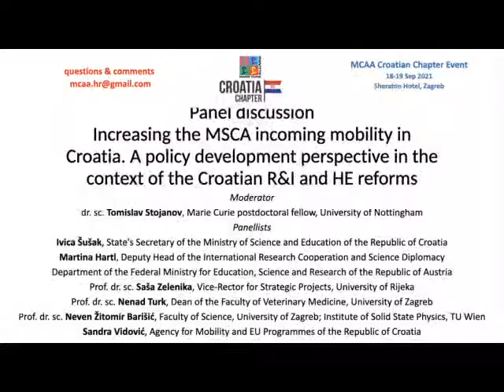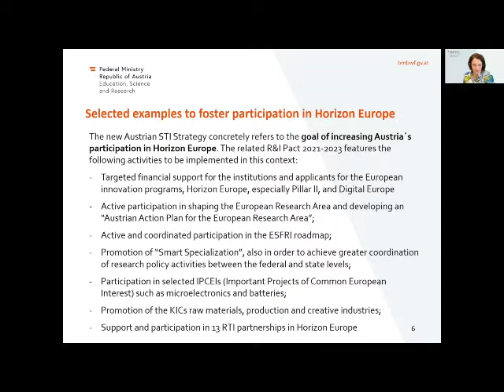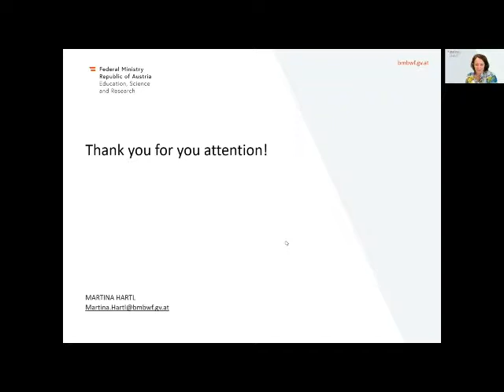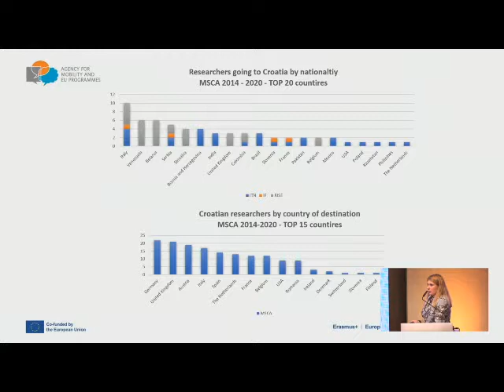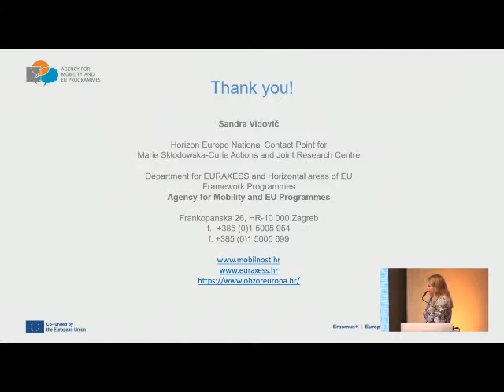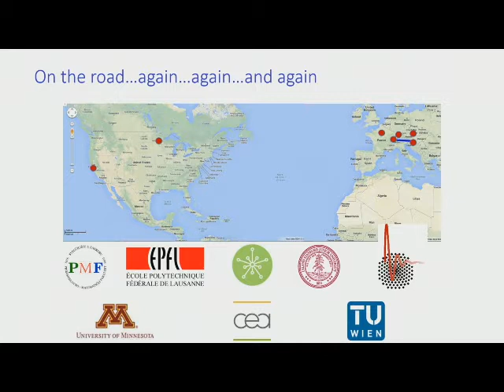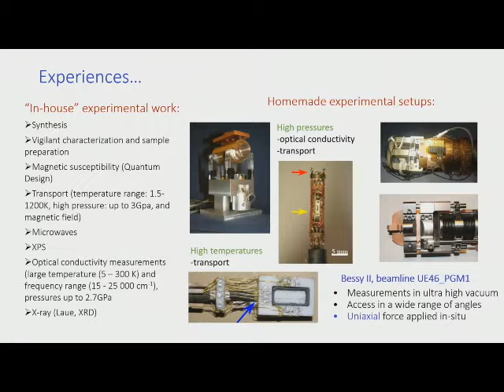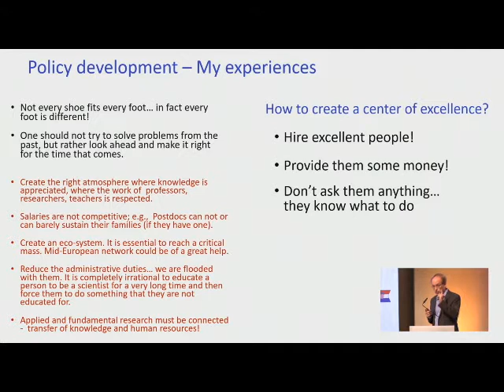MCAA Croatia Chapter 2021 - Increasing the MSCA incoming mobility in HR (Tomislav Stojanov) 3/7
Panel Discussion 'Increasing the MSCA Incoming Mobility in Croatia. A Policy Development Perspective in the Context of the Croatian R&I and HE reforms'.
Held in Sheraton in Zagreb on 18 Sep 2021 (hybrid event).

Moderator:
Tomislav Stojanov, Marie Curie Postdoctoral Researcher at the Uni of Nottingham, UK; MCAA Work Group Policy Vice-Chair

Panellists:
Ivica Šušak, State's Secretary of the Ministry of Science and Education of the Republic of Croatia
Martina Hartl, Deputy Head of the International Research Cooperation and Science Diplomacy, Department of the Federal Ministry for Education, Science and Research of the Republic of Austria
Saša Zelenika, Vice-Rector for Strategic Projects, University of Rijeka
Nenad Turk, Dean of the Faculty of Veterinary Medicine, University of Zagreb
Neven Žitomir Barišić, Faculty of Science, University of Zagreb; Vienna University of Technology
Sandra Vidović, Agency for Mobility and EU Programmes of the Republic of Croatia

Questions received for Martina Hartl with her answers below:

1) QUESTION by Janka Matrai:
Dear Mrs Hartl,
Thank you for your very interesting talk. I would like to ask a question regarding inclusion. Does Austria have any program, which supports the integration of members of a research team, often very competitive ERC supported teams, coming from outside of Europe or being stateless, from a war zone, sometimes arriving via other EU countries and not directly to Austria as their first EU country? Being aware of some cases,  I understood that sometimes the integration and settling of such personnel is very difficult and takes a very long time (over 6 months) due to administrative hurdles. However, maybe there are some ways to facilitate the inclusion of these students into their respective teams, just the team leaders do not know about them.

ANSWER:
Unfortunately Austria does not have a dedicated programme in this respect yet. There are some individual initiatives of universities to help mostly already established researchers to get integrated in the national research systems, but as said they are scattered initiatives with only very few people affected so far.

2) QUESTIONS by Ana-Sunčana Smith:
Dear Martina,
Thank you for the very interesting presentation. I have a few questions:
1) How much is the active recruitment of ERC applicants/grantees (StG and CoG) onto tenure track and Associate Professorships contributing to the success of the Austria in the ERC? Notable examples of this strategy is the IST and the both Vienna Universities.

ANSWER:
The tenure track system at Austrian universities in Austria is still not as developed as in some other countries. However, for ERC the University of Vienna as well as the Academy of Sciences have respective strategies in place.
Currently the new performance agreements between the ministry and the universities are being negotiated (duration 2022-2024) and here one can see that a number of universities do foresee specific measures and strategies to attract incoming ERC grantees, also with tenure track positions.
The IST Austria does have a respective system in place , one of the reason for its attractiveness for potential ERC grantees. We are not able to quantify that effect for the moment.

3) QUESTION:
What is the fraction of international PhD students in natural and biomedical sciences in Austria and how does this number correlates with ranking of the Austrian institutions? What is the ratio between the number of students finishing and permanent professorships offered?

ANSWER:
The information I could find out is that of the 1,919 natural science doctoral programs taken at universities in Austria, 993 come from Austria, 611 from other EU countries and 315 from third countries (this corresponds to 946 foreign students).
That means 48.25% of the scientific doctoral programs are taken by foreign students.
In the 2019/20 academic year, there was an Austria-wide supervisor ratio of 1:39 at public universities related to “active students”.

4) QUESTION:
What is the role of the FFG in promoting young researchers in Austria? Can non-permanent researchers apply for simple grants? Is there something like DFG Emmy Noether grants?

ANSWER:
In Austria it would be more the FWF that would be the responsible agency in that context. They do provide a number of grants, also for standalone projects for any researcher working in Austria, or the 1000 ideas programme.
I believe the equivalent to Emmy Noether in Germany would be the START Programme in Austria